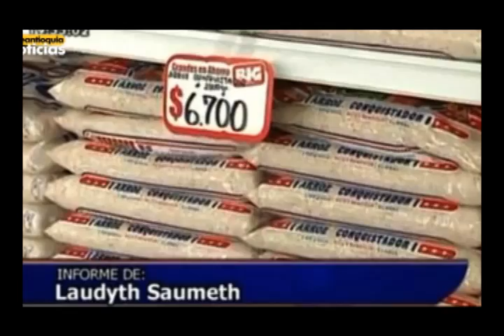Arroz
Alianza El Mundo - Teleantioquia Noticias